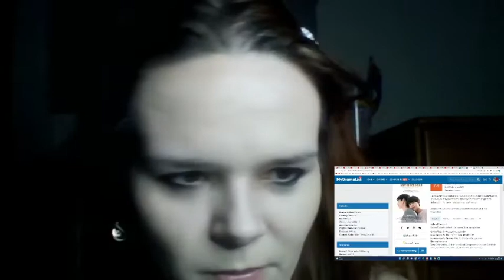BL reaction series: เลิฟ@นาย Oh! My Sunshine Night - EP.1